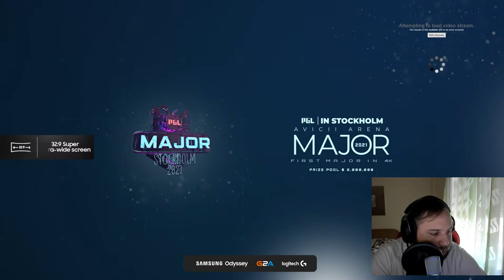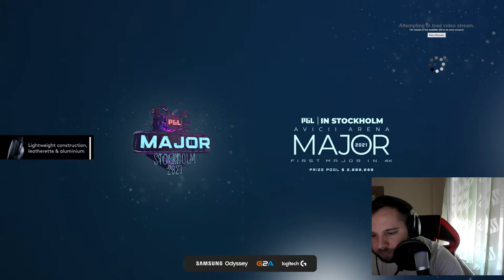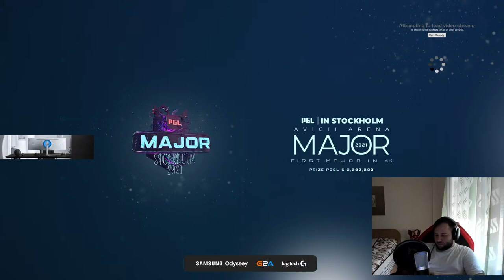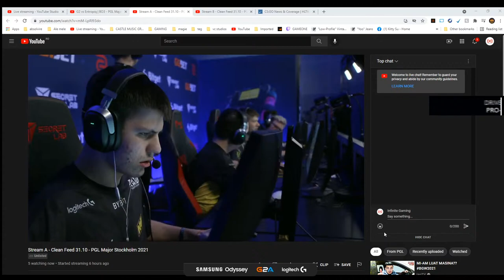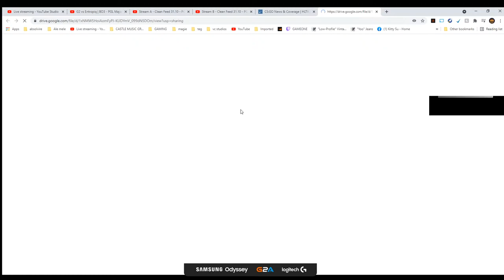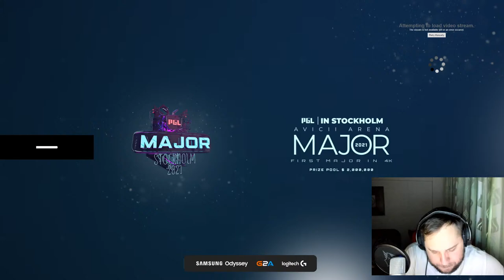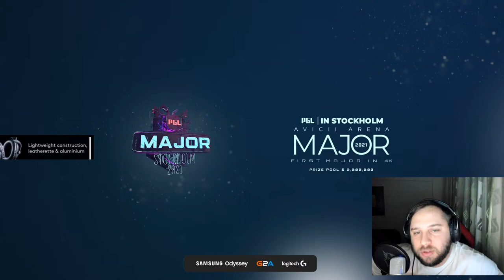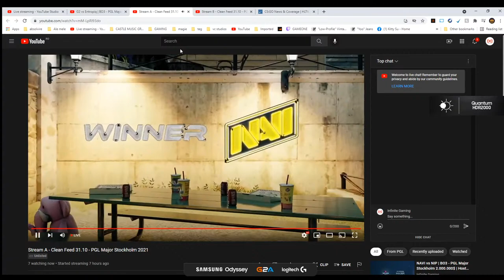ENCE vs MOUZ | BO3 - PGL Major Stockholm 2.000.000$ | Hosts: Aden10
SAMSUNG
Samsung Odyssey combines futuristic design and technology to deliver an unprecedented experience. With contrasting elements and a minimalist aesthetic, it shows off its winning power.

Logitech G
PGL Major 2021 only with the best gear - from Logitech G